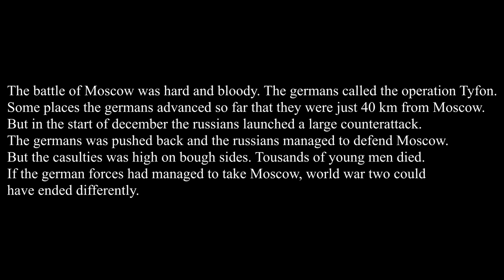ww2 lego - Battle of Moscow 1941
The great battle of Moscow, ww2. One of the turning points of world war 2.